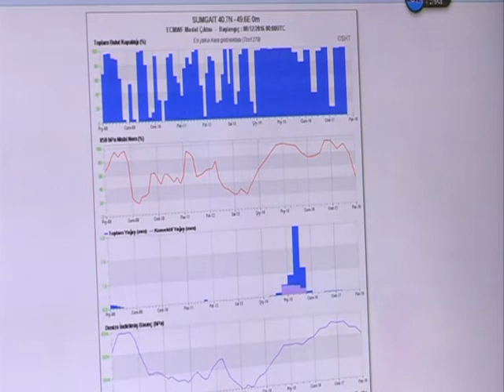PERVIN SUJET HAVA QEZA 2015 08